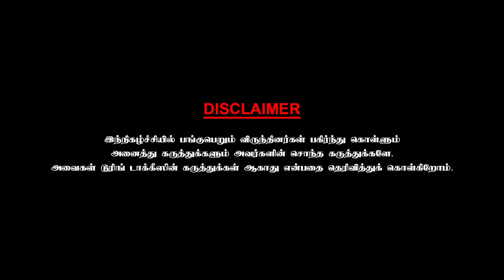பையா கதை உருவாக கார்த்தி ஒரு காரணம் - Brinda Sarathy | Chai with Chithra | Part- 6